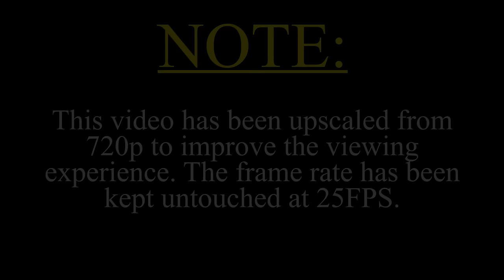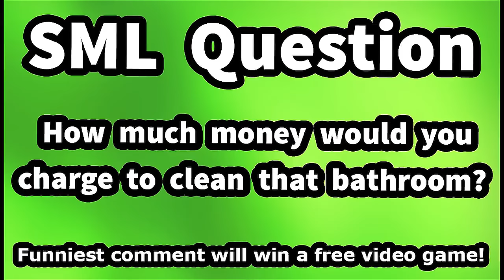SML Movie: The Ring [REUPLOADED]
Original Description: Mario is going to propose to Rosalina, but something happens to the ring.